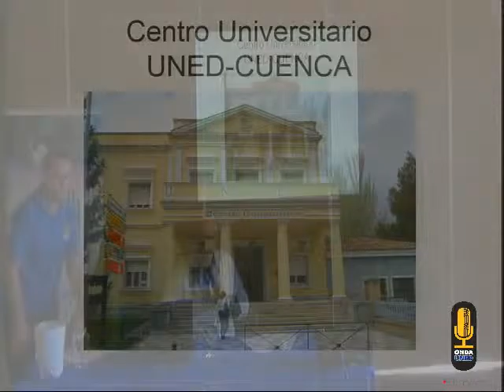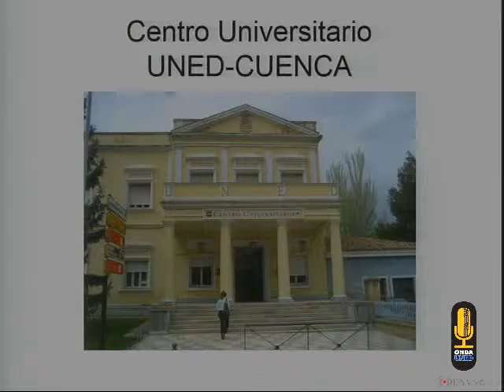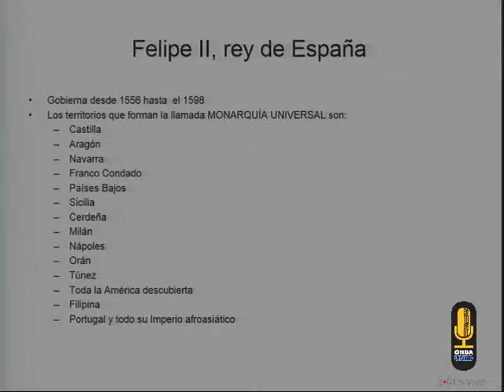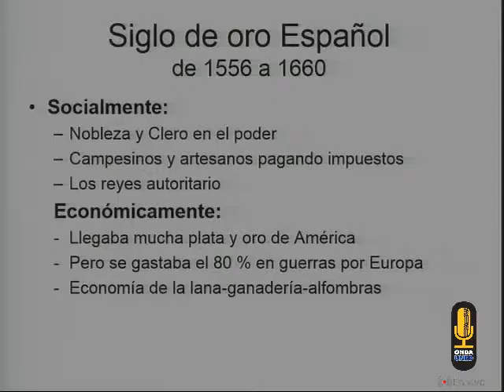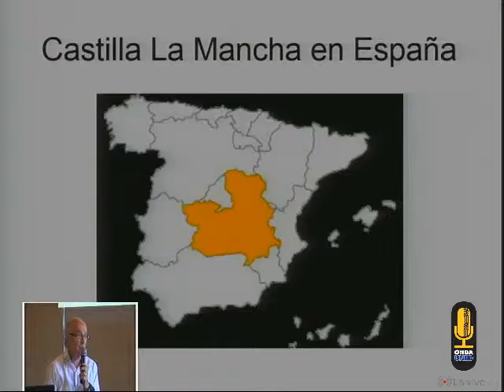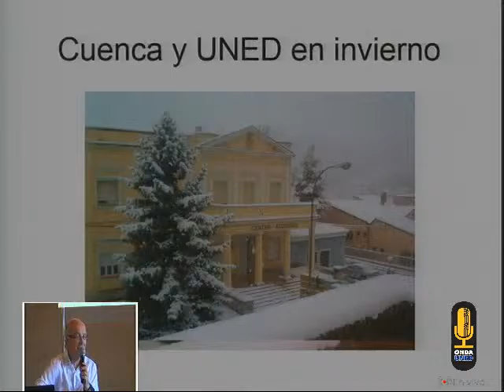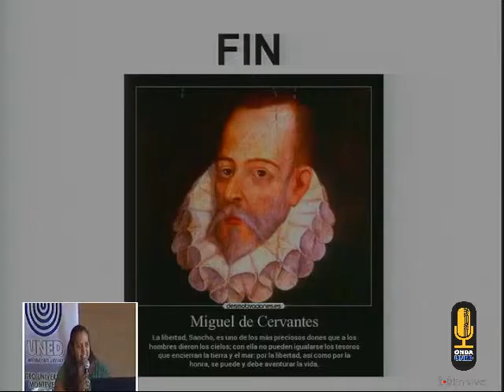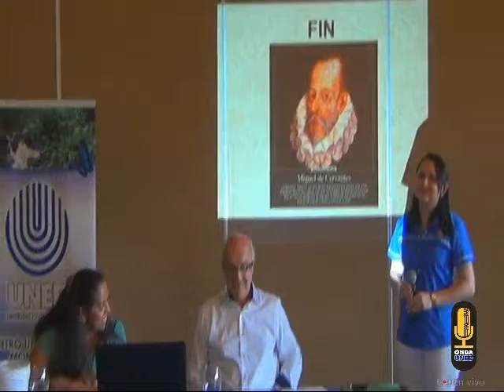3 El Quijote como intercambio de valores y la modernidad de su mensaje